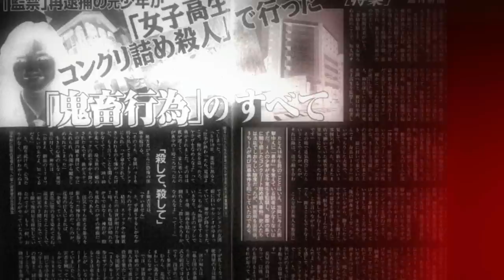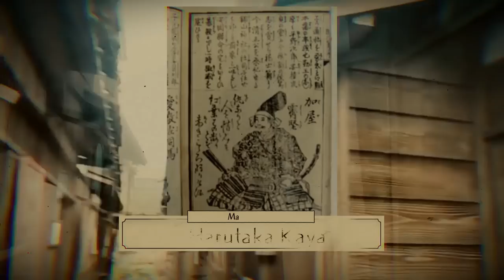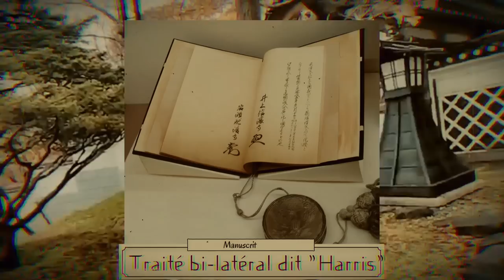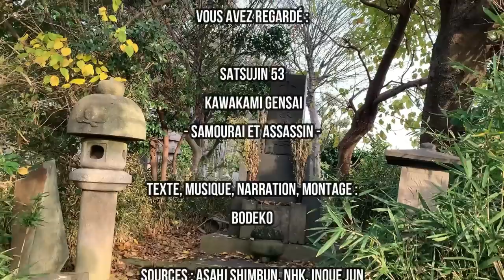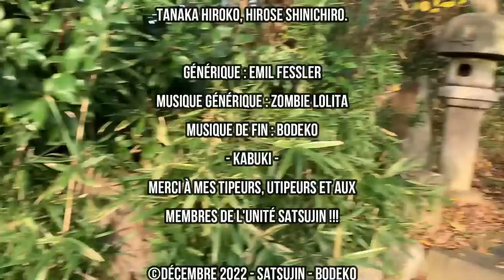Les 4 hitokiri du bakumatsu : Kawakami Gensai. Assassin pour l'empire.